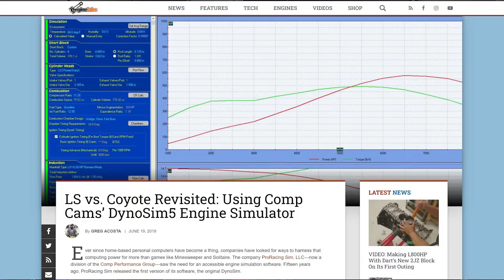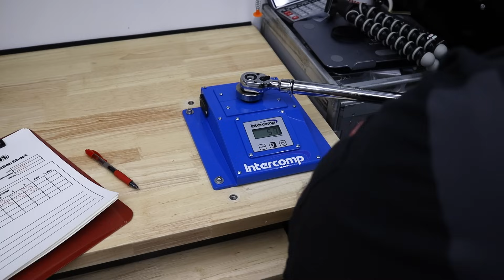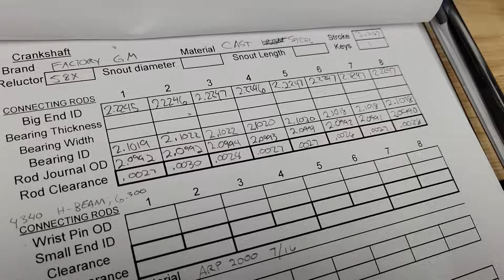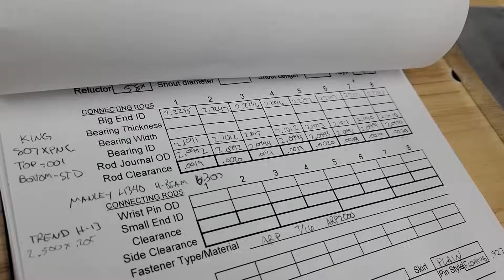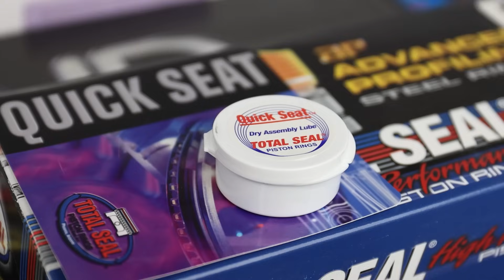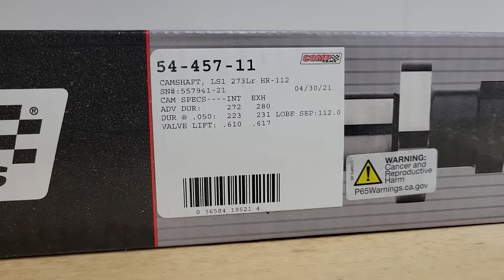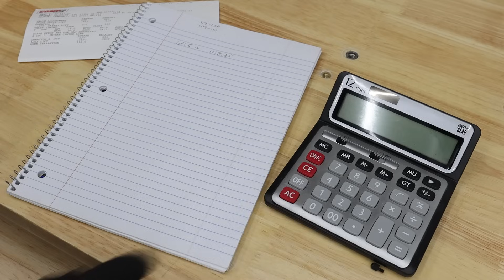Building An 8,000-RPM LS — LS5.0's Short-Block Comes Together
Have you ever had an idea you were simultaneously sure was both genius and insane? Welcome to Project LS5.0. In this video, we explain the project origins and goals, and bring you with us as we assemble our 5.0L Gen-IV LS short-block.